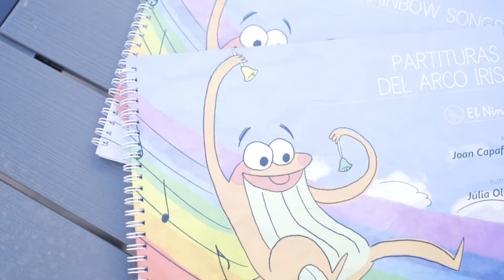Llibre de partitures de colors per a nens Un regal ben original Partitures de l'arc de Sant Martí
Llibre de partitures per a nens Partitures de l'arc de Sant Martí. Compra el llibre que fa feliç a grans i petits. Partitures de l'arc de Sant Martí. No us cal coneixement previ de música. Diversió en família i aprenentatge musical. Compra'l ara! Vols fer un regal original? Diversió i aprenentage musical per tota la família!